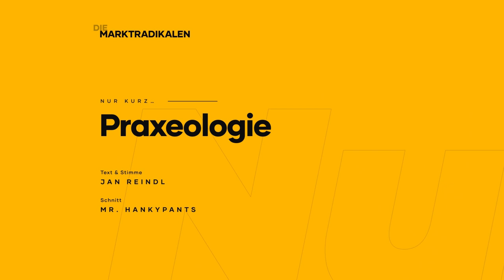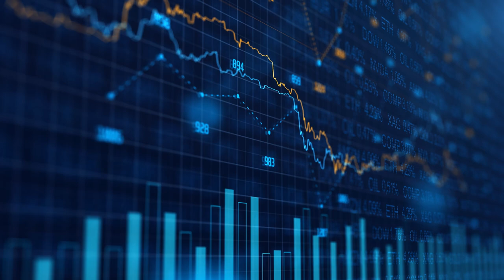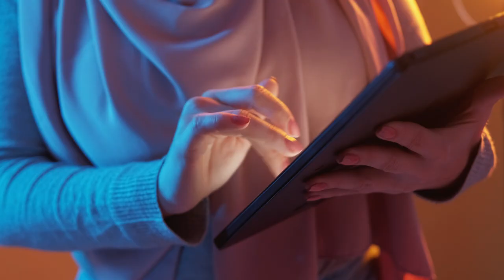[Nur Kurz…] Praxeologie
Text & Stimme: Jan Reindl

Schnitt: Mr. Hankypants